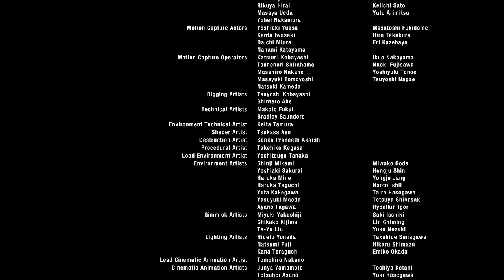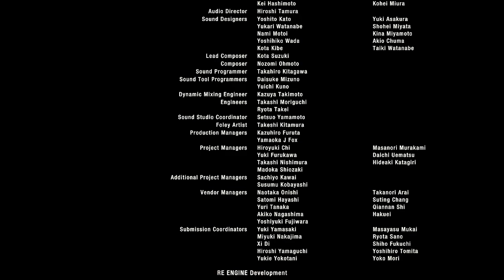What the HECK did SADDLER turn into!???|Resident Evil 4 Remake|Part17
The great finale of a GREAT game! we come to the conclusion of resident evil  4 remake guys!!! An amazing AMAZING game to say the least!

If you guys enjoy the content and would like to see more...
I post 1 or twice a week guys! hopefully I would be able to post even 3 times a week! that's the goal for right now! You guys are greatly appreciated!